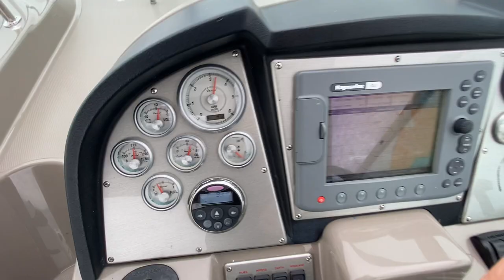2008 Cruisers Yachts 330 Exp cruising @ 30mph w/ David Inglis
This boat runs great! 30 mph at 3300 RPM. It was choppy and windy but this boat was solid and stable. I took her from Mission Bay to Shelter island and was very immpressed with her performance. Generator ran the whole time, this boat is turn-key ready to go. Contact David Inglis for more info.